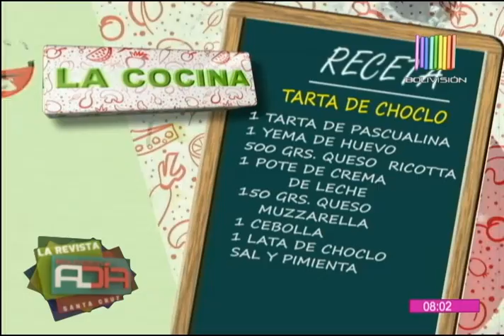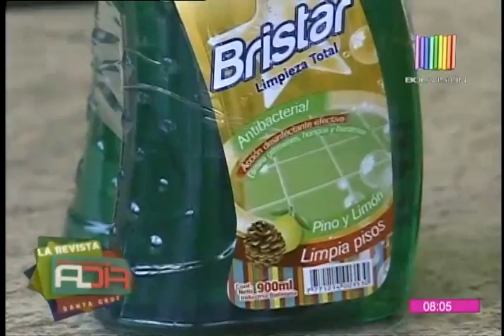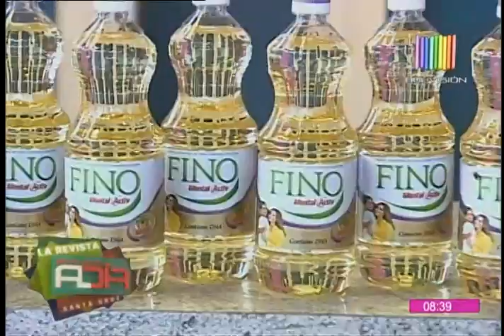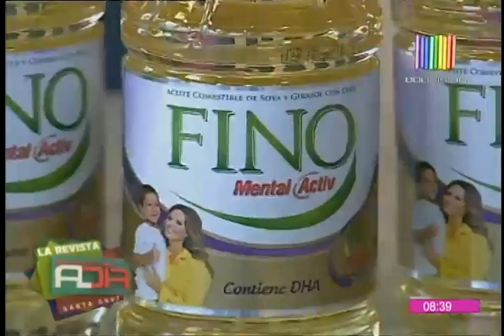La Cocina Al Día SCZ: Preparamos tarta de choclo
Para esta preparación necesitas tarta de pascualina, yema de huevo, queso ricotta; crema de leche, queso muzzarella, cebolla; choclo, además de sal y pimienta a gusto de los comensales. Un delicioso plato para comenzar bien la semana